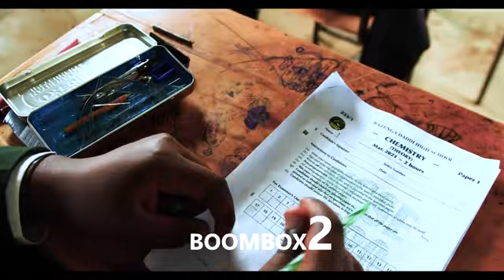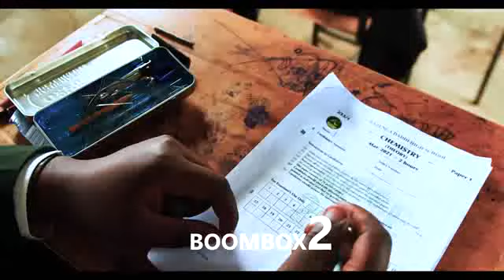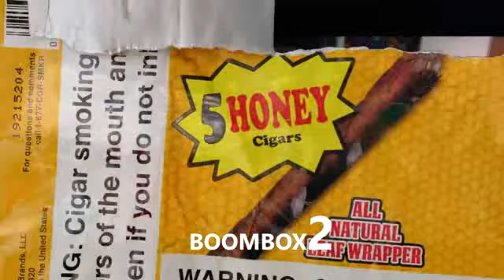DJ WILDY - THE BOOMBOX MIXTAPE Vol 2. (OFFICIAL VIDEO MIXTAPE) KENYAN DRILL AND HIP-HOP EDITION.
Vibe to the biggest hip-hop and drill hits from the 254.